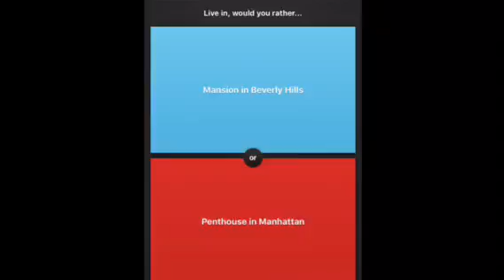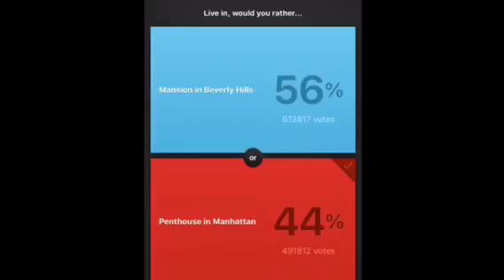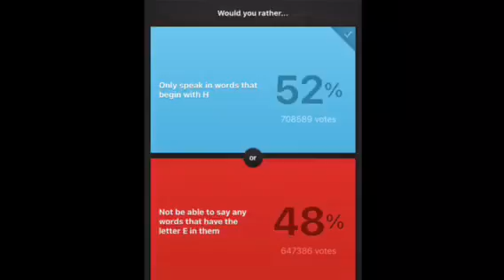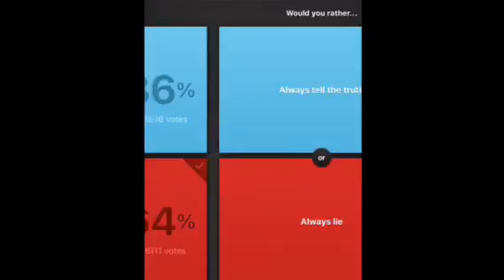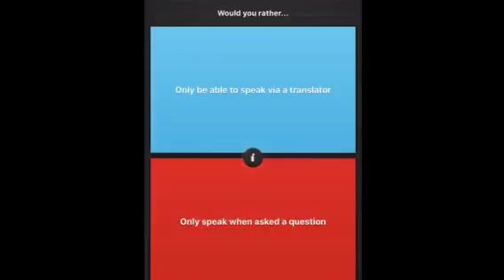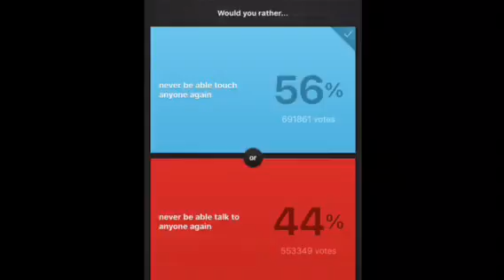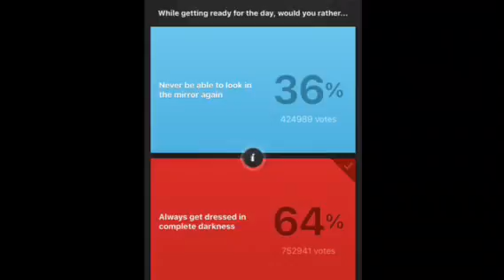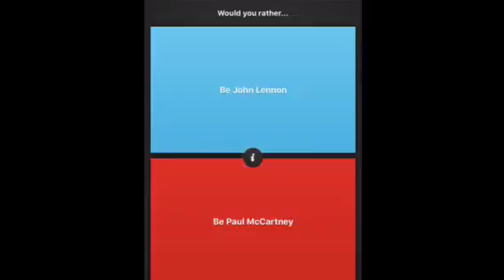I use a spoon (would you rather #9)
My dailymotion